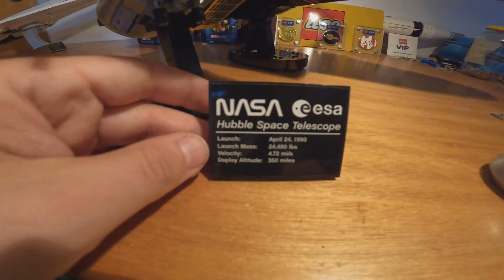To the space, and beyond with this build-review of the Space Shuttle Discovery from @LEGO Icons!!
With this set, one of my favourite set of all times, we finisch for now our travel inside the space-themed sets. This set represent the apex in the human space exploration and it's one of the few spaceships that humanity has create to bring the humanity in the darkness of the space.
I'm talkin about the Discovery, the most famous Space Shuttle of all times, here in this set with his little brother, our eye in the universe, Hubble.
It's really full of details and it represent the real one in a very very close way. The doors that can store Hubble, Hubble itself, the seat and even the landing gear that can be deploy make this set really realistic! I remember that when I've build it I was surprised by the size of it, it's huge! But, if you're like me in space sets, it's a must have and the final touch to your collection!